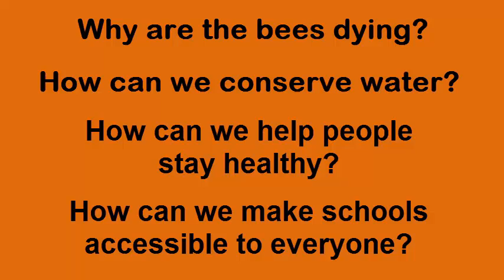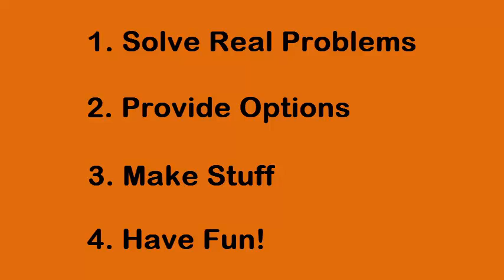Becoming an Educational Experience Designer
Tucker, age 10, provides a 4 step process for educators to transform themselves into Educational Experience Designers. A big thanks to TTAC/ODU for sponsoring the creation of this video!

If you need the key to Escape the Room with Instructional Strategies, here it is!